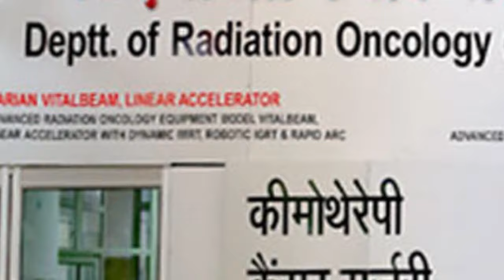अब मुकेश सिद्धार्थ को तीन माह तक नहीं मिलेगी जमानत, रहना होगा जेल - First Byte Tv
नगर निगम बवाल के बाद कलेक्ट्रेट दलितों का हुआ था प्रदर्शन
धरने के दौरान मुकेश सिद्धार्थ ने माइक से दी थी धमकी
सोमेंद्र तोमर व उनके घर में आगजनी की घोषणा की थी मुकेश ने
डीएम व एसएसपी को भी  जमकर कोसा था सिद्धार्थ ने
गिरफ्तारी के बाद मिली जमानत, फिर हुई निरस्त
जिला प्रशासन ने अब तीन माह के लिये लगाई रासुका
ऊर्जा मंत्री सोमेंद्र तोमर को जिंदा जलाने की धमकी देने वाले मुकेश सिद्धार्थ पर जिला प्रशासन ने रासुका लगा दी है। रासुका लगने के बाद अब तीन माह तक मुकेश को जमानत नहीं मिल सकेगी। मुकेश सिद्धार्थ के इस बयान के बाद समाजवादी पार्टी ने भी उनके किनारा कर लिया था। एसीजेएम कोर्ट से सुनवाई के बाद रिमांड बनाकर मुकेश को जेल भेज दिया गया था। अपर जिला जज कोर्ट ने मुकेश को जमानत दे दी थी, रिहाई का परवाना जेल पुहंचता  इससे पहले ही डीजीसी क्रिमिनल सर्वेश शर्मा ने सभी तथ्यों से अपर जिला जल को अवगत कराया जिस पर मुकेश की जमानत निरस्त कर दी गई थी। गंभीर तथ्य यह भी है कि दिल्ली से गिरफ्तारी के बाद मेडिकल कराये जाने की प्रक्रिया के दौरान भी मुकेश सिद्धार्थ ने अपनी धमकी पर कायम रहने की बात मीडिया से कही थी
The district administration has imposed NSA on Mukesh Siddharth who threatened to burn Energy Minister Somendr Tomar alive. After imposition of NSA, Mukesh will not be able to get bail for three months. After this statement of Mukesh Siddharth, Samajwadi Party also shunned him. After hearing from the ACJM court, Mukesh was remanded and sent to jail. Additional District Judge Court had granted bail to Mukesh, the release permit reaches the jail.